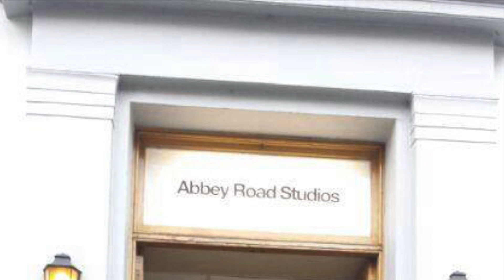Plastica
Secondo singolo tratto dall'album "Lo Specchio"

Produzione Ettore Diliberto per Et Team, edizioni Top Records, distribuzione Edel Italia